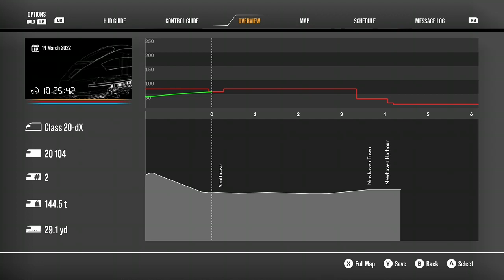Train Sim World 2 0Z20 Route Refresher Creator Club Scenario - 14th March 2022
This is a Train Sim World 2  video from The New Simulator Hub Twitch Streams &  this scenarios was made by Hentie & these are from TSW2 Creators Club

Information used in this stream